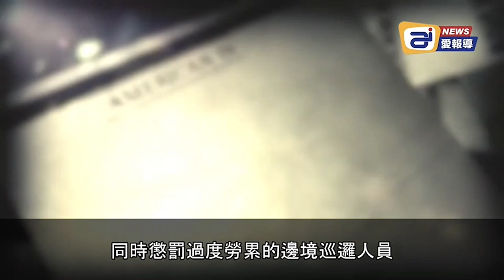以邊境危機為藍本的美國英雄漫畫籌款平台被永久禁止和限流 | 迷你快報